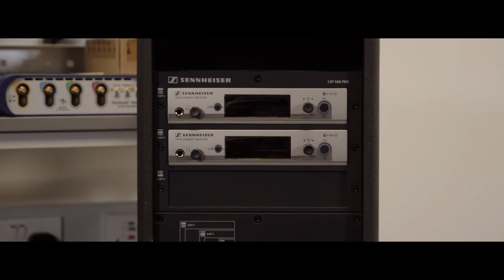Merry Christmas from Pico Technology